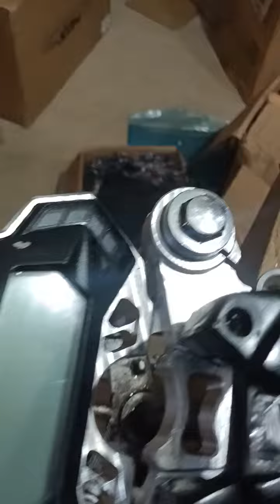segitiga T atas ninja CNC set racer CBR LED